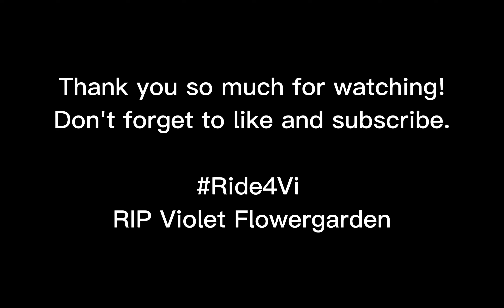Star Stable Stories | Episode One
Hi everyone, welcome and welcome back! I'm going to start a video series, telling a short story through Star Stable. Hopefully you guys enjoy.

In memory of Violet Flowergarden 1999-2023